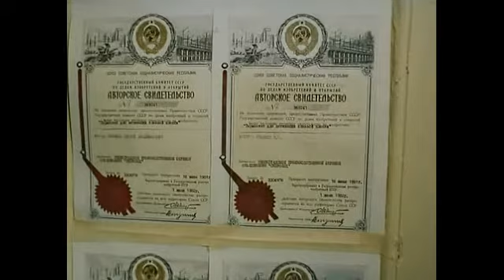Воскресное «Время» 10 12 2017 © Первый канал 2